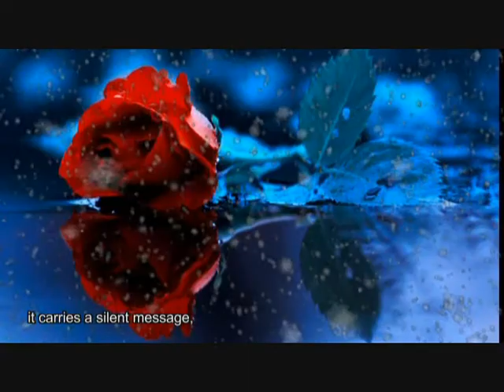Deseos del Corazón , Poem & Song, Heart Desires, Virtual Intr. Violin, Piano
Correction :Orchestration.
Composición original, Orquestación, Poema, Voz, y  Edición creada por Rafael Castillo E.
Yamaha Piano, Oxygen Midi Controller, Garritan Virtual Instruments, Pro Tools Recording, Top Pro  Mixer, M-Audio Interface, E.W. Prog.